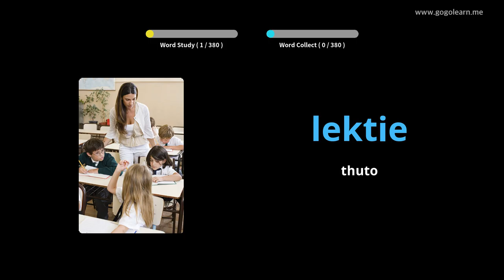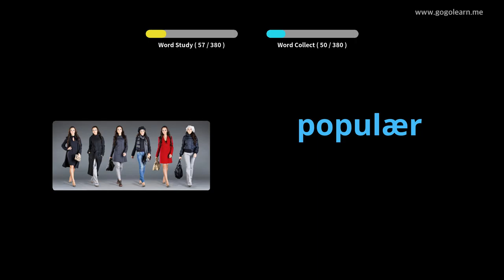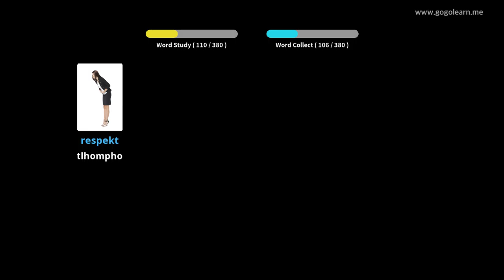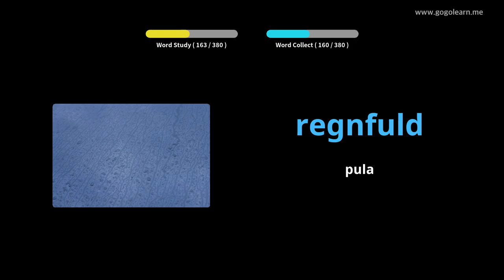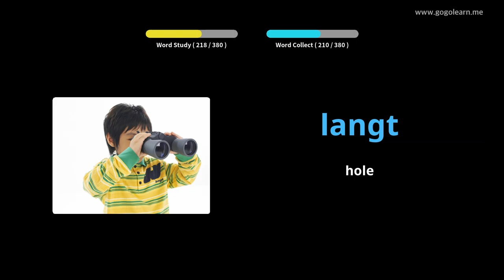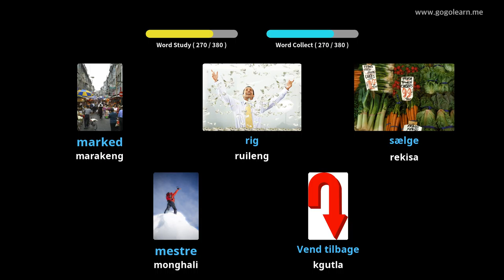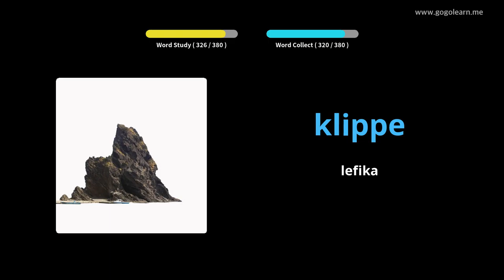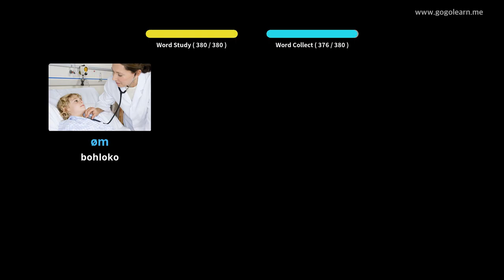Danish Vocabulary Sekolo sa Sekolo sa 1 |Golearn